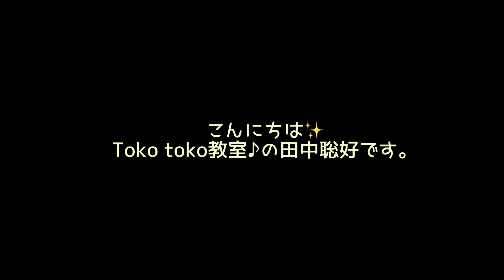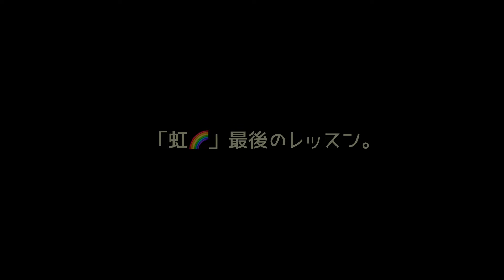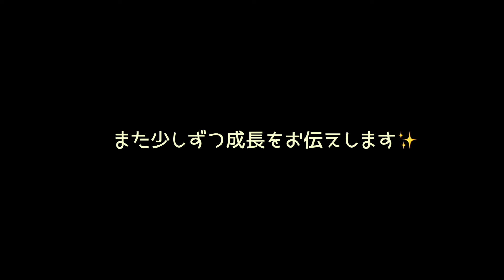８ビートへの道！〜発達障がい児のための音楽レッスン〜音楽教室・ドラム・ピアノ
ご覧いただきありがとうございます。Toko toko教室♪の田中聡好（たなかさとこ）です。

今回が「８ビートへの道！」最終回になります！
と言っても、レッスン風景の様子はこれからもあげて行きますよ。なんで最終回かというと・・・出来たんです、練習していたことが全部！

ということで、最終回とさせていただいて、これからは、また違う形でレッスン風景をあげて行きますので、お楽しみに♪

これからも生徒さんの応援、よろしくお願いします。

・レッスンでも歌うオリジナル曲です。よかったら聴いてください。

・その他リトミック用の曲など作っています。

・おうたのベビーマッサージインストラクター